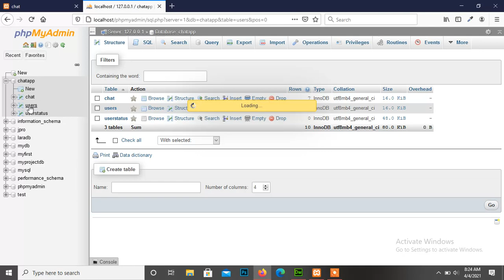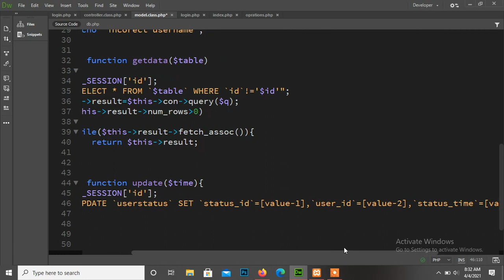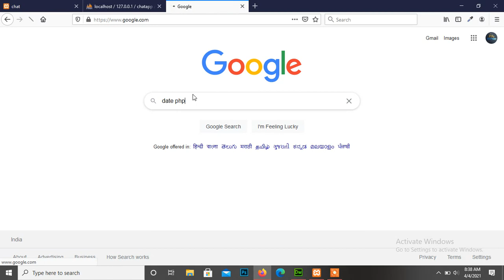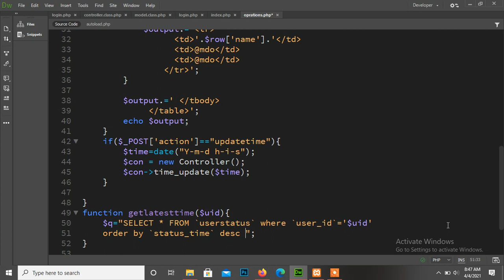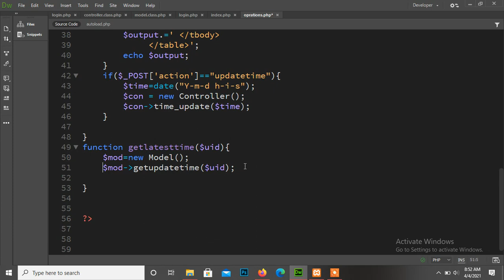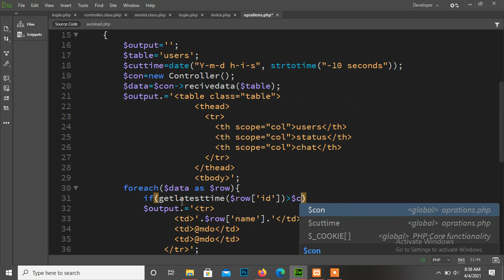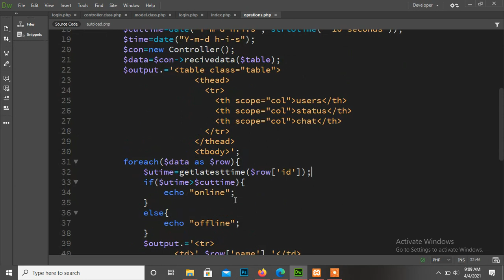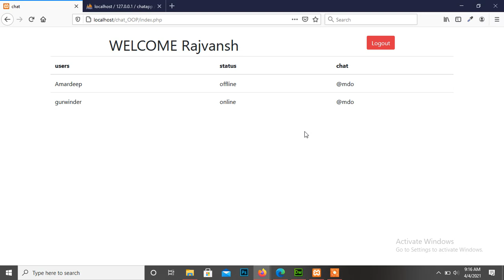How to Display User is Online or Offline using PHP Mysql with Ajax Jquery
In this video, I show  a how to check user is online or not than display status of each users using php with ajax jquery step by step.